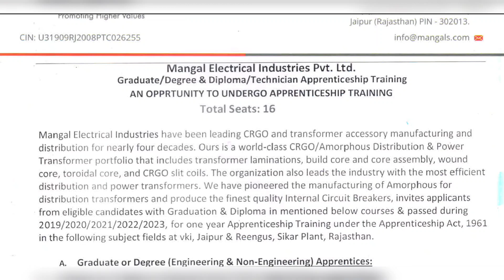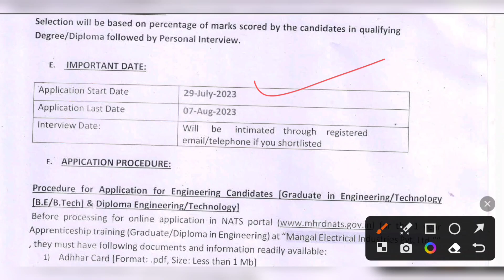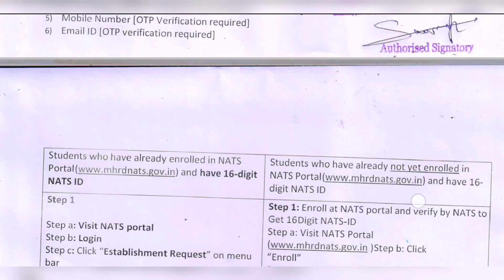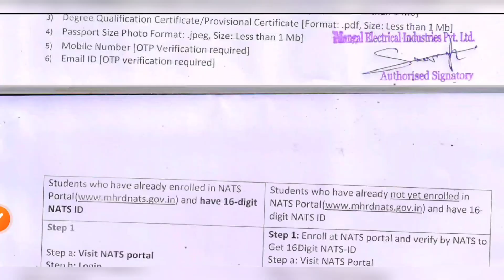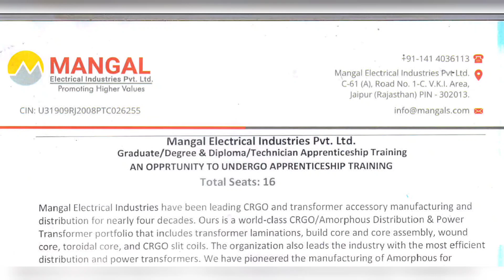NATS पॉलीटेक्निक डिप्लोमा apprentice जॉब 2023 । मैकेनिकल/इलेक्ट्रिकल डिप्लोमा जॉब अपडेट